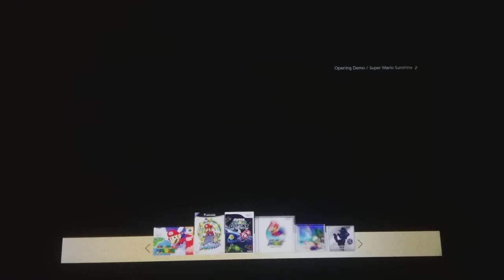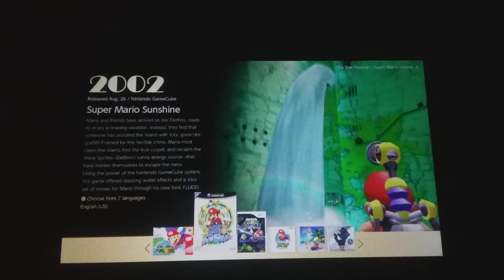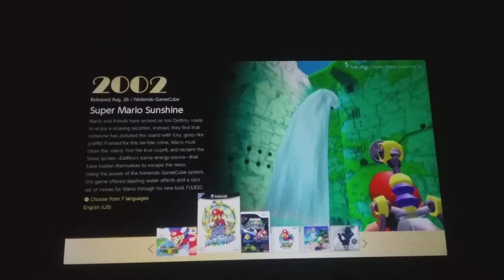Super Mario 3D All Stars